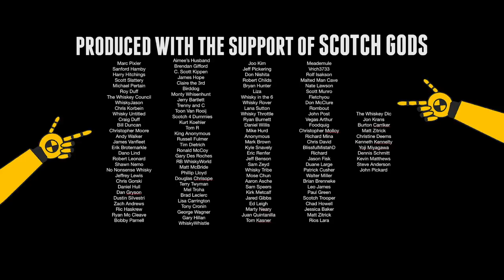Ironroot Republic Promethean Texas Bourbon Whiskey #527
20%off: 2074SDI6
URCERI alcohol breath tester